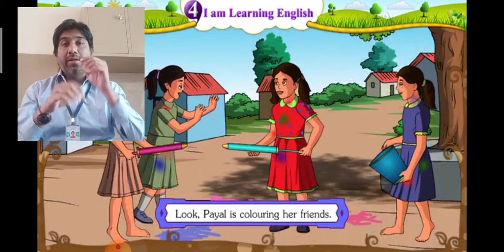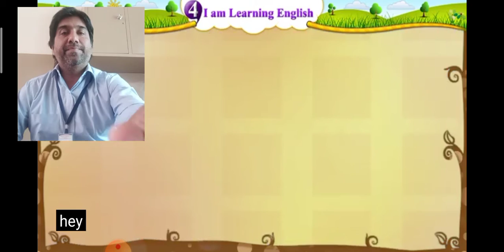Priyank patel special educator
Std 5 English sem 2 I am learning english